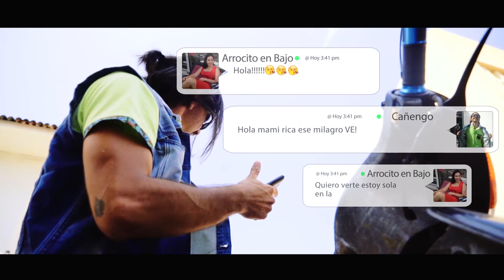Campaña "CAÑENGO" respetando la peatonal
Una pieza audiovisual para generar conciencia ciudadana.